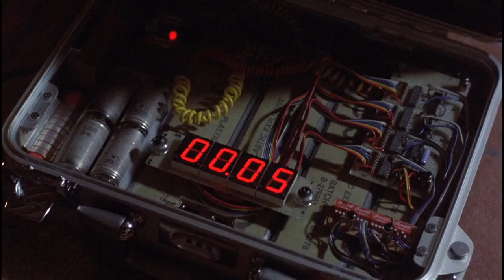The Best movie explosions: Action Jackson (1988) Boat explosion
Vengence drives a tough Detroit cop to stay on the trail of a power hungry auto magnate who's systematically eliminating his competition.
Director: Craig R. Baxley

Stars: Carl Weathers, Craig T. Nelson, Vanity